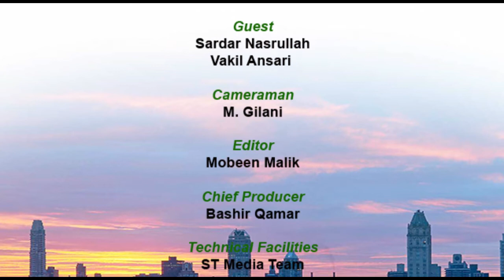Freedom of Speech and Congresswoman Elhan Omar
Pakistan Voice, NY - February 15th, 2019
Freedom of Speech in America